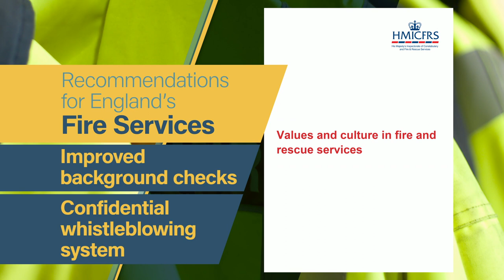Fire services ‘plagued bullying, harassment and discrimination complaints' | 5 News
► According to a new report by the fire watchdog, every fire brigade in England is 'plagued with bullying, harassment and discrimination complaints'.

The report,  conducted His Majesty's Inspectorate of Constabulary and Fire & Rescue Services found examples of racism, sexism and homophobia in a quarter of the 44 services.